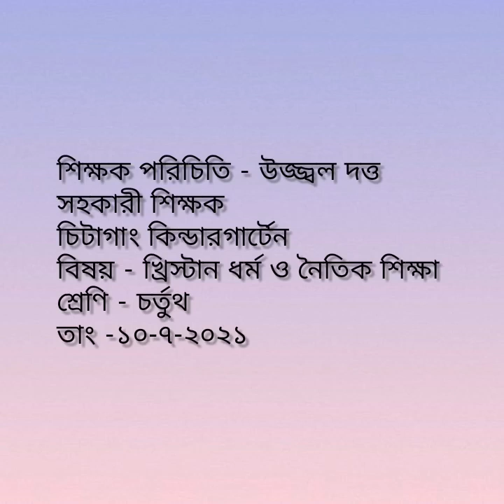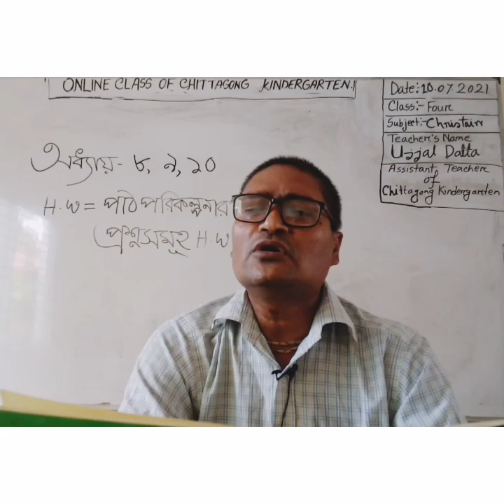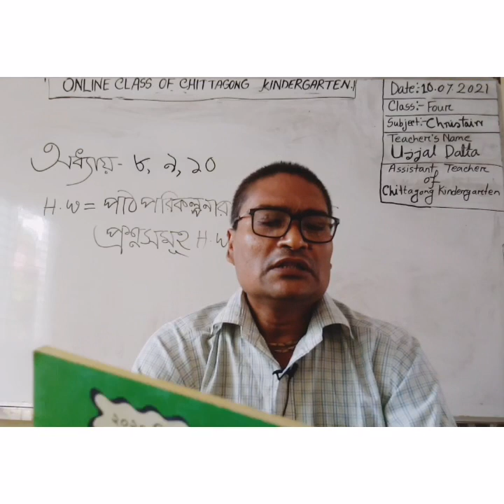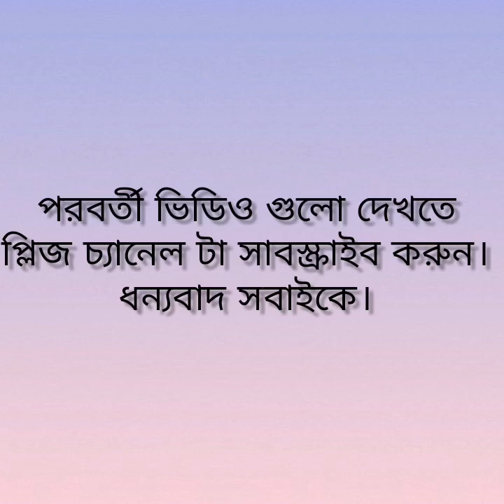10 July'2021 Class Class Four Christian Religion